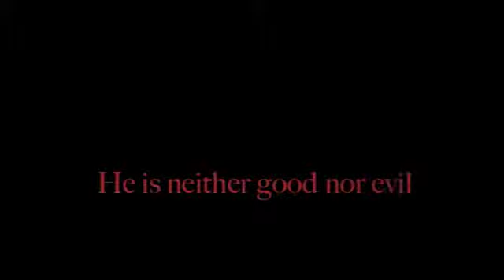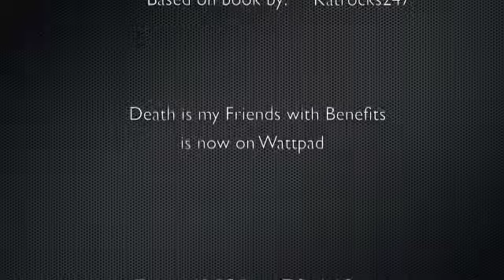Death Is My Friends With Benefits Trailer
Based on the Wattpad Story Death is my FWB by Katrocks247
Part of the DIMBFF Series

Great story! Check it out!!!

This is also my my first time using iMovie so be considerate.

Songs:
Trailer- Loverboy by You Me At Six
Credits- Animal I have become  by Three Days Grace